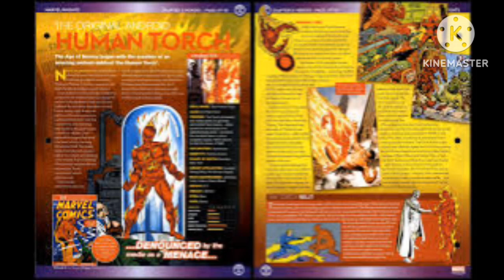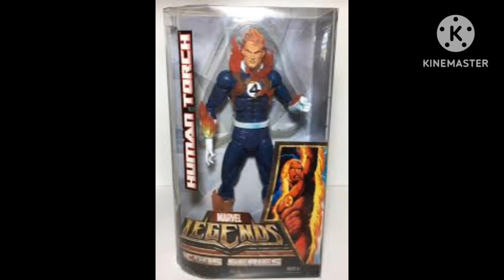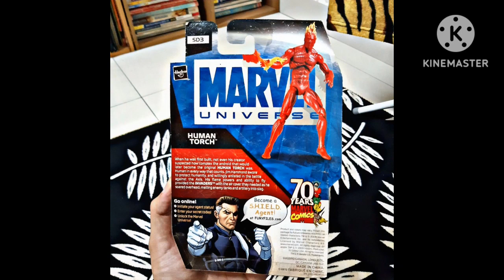conheça a origem do tocha humana original